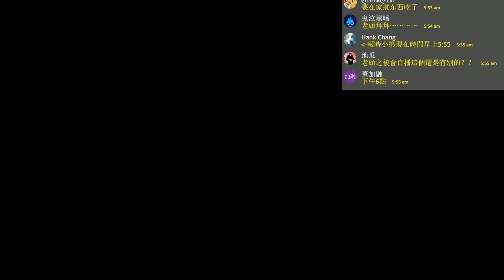Hollow Knight《虛空騎士》P13【老頭】